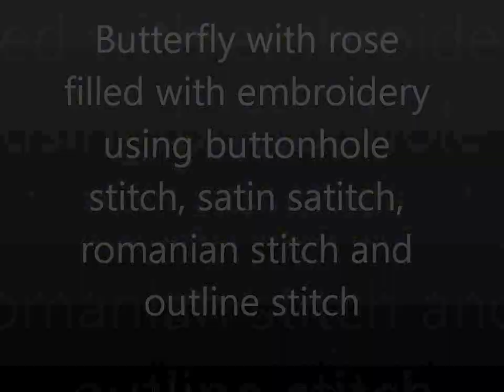Embroidery butterfly with rose mainly buttonhole and romanian stitch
In this video i have demonstrate that u can use different stitches to complete your picture as you want. There s no fix rule for what stitch should be use .This embroidery is been made using buttonhole stitch as a main stitch , u can use buttonhole stitch closely to do filling or can be use as a border like in the rose.. I have used roamian stitch to use filling and satin stitch where less area needed filing.